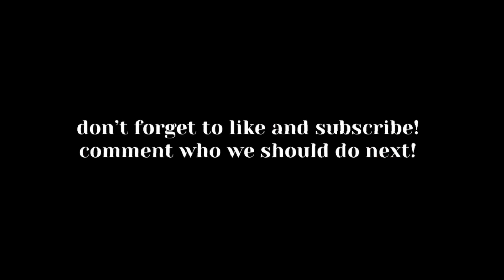Auston Matthews being Auston Matthews for 5 minutes straight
Auston being Auston!

Comment who youd like me to do next!!

NONE OF THESE VIDEOS BELONG TO ME